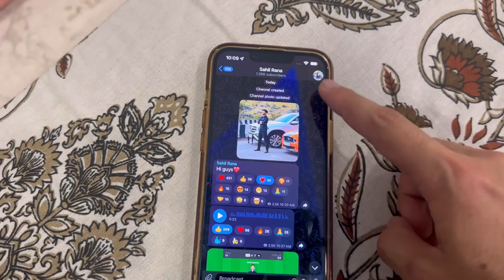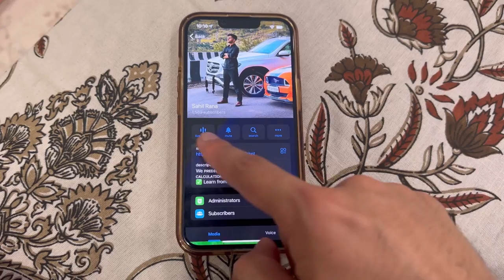Meri Youtube Earning Reveal Krdi 1 Crore Month ?😍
Usermane @sahilranacricket